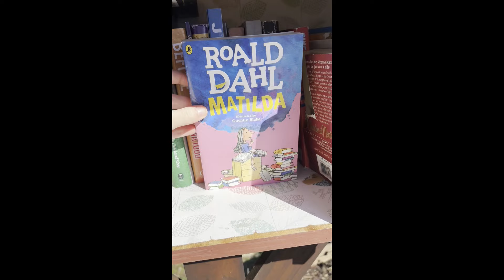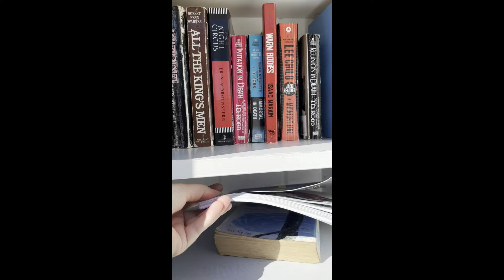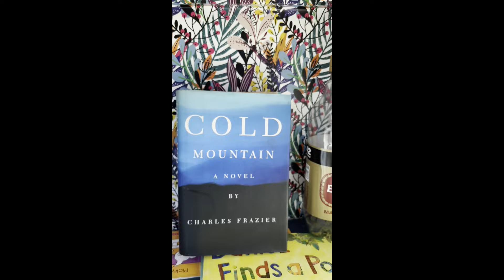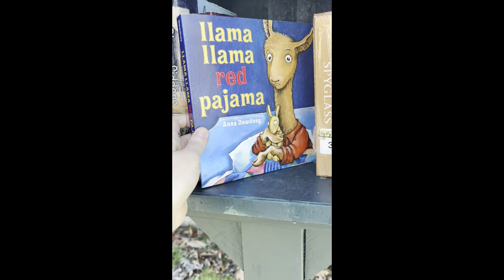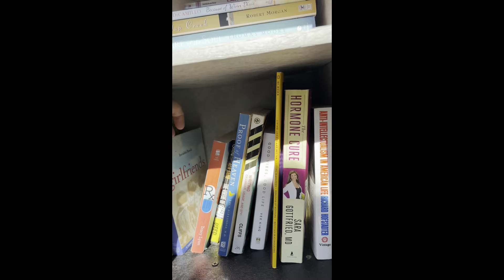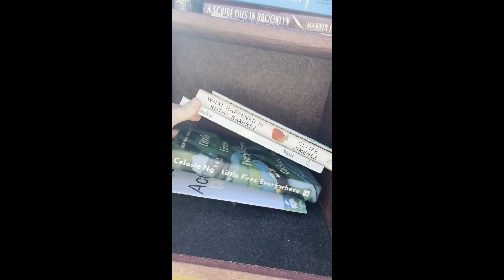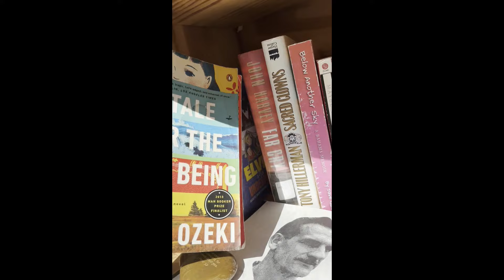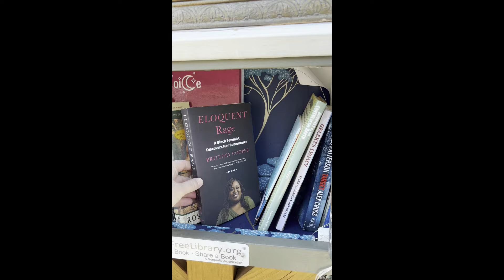Little Free Library Vlog, Book Haul + Unhaul 📚 this may be my new favorite hobby 💫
Just spending a random weekday driving around town and exploring little free libraries! It's so fun to drop off my books and pick up new ones that I'm excited about, it feels like a treasure hunt and I just love that it brings the community together! I found 5 books on my search and unhauled 6 books.

I love using the Little Free Library app, it has a map with all the locations in your city and it usually has a picture and blurb about the LFL as well. Littlefreelibrary.org is also a great place to check out everything related to LFL's!  📚

I'll probably do another one of these videos at some point and take you along with me when I do  😊